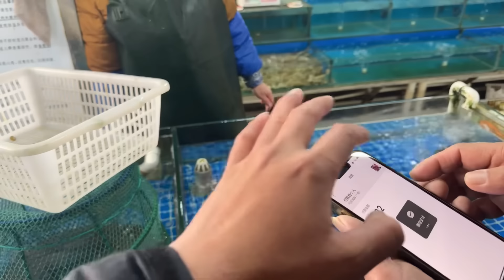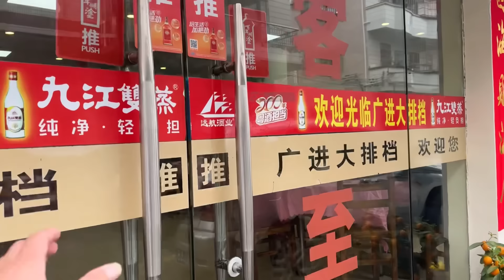台山百曉：今日分享視頻是廣海漁人碼頭，來自開平的鄉里從美國硅谷回來，邀請我們一起來廣海吃海鮮，今次真是一次吃到飽😍台山